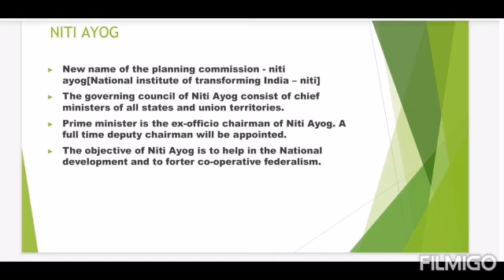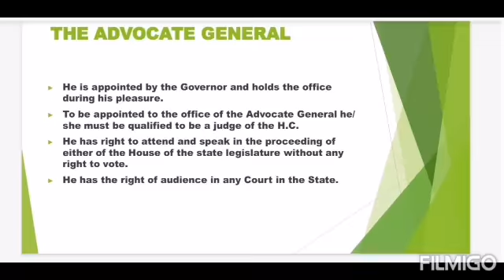Constitution short note on election commission, finance commission and other imp committee